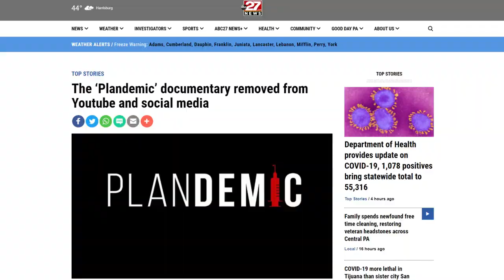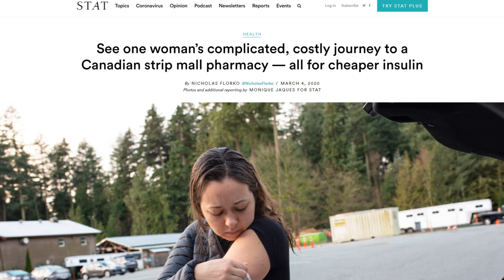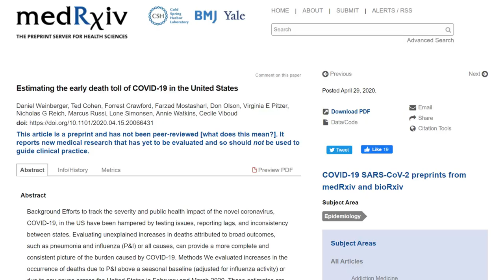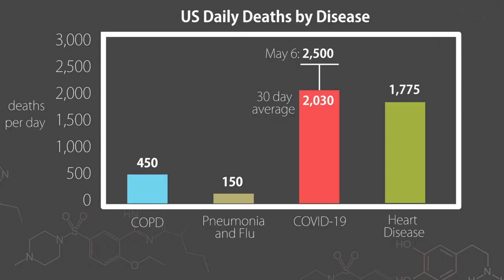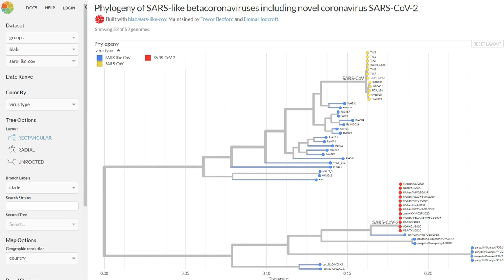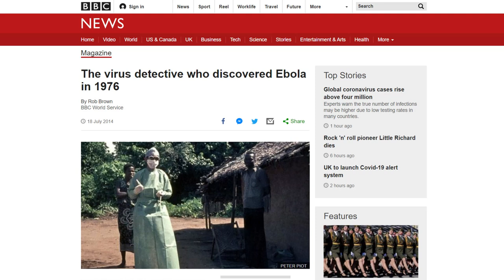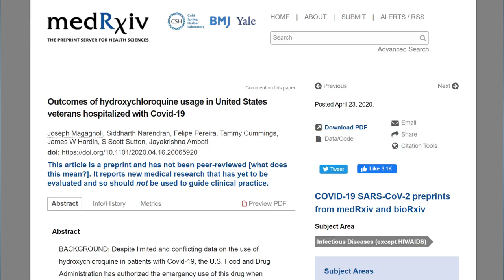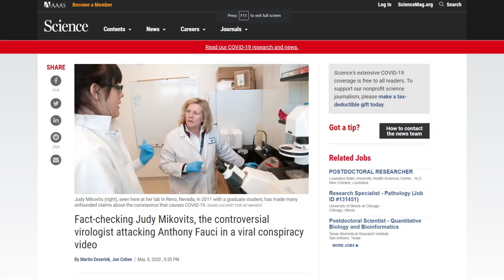Plandemic's Top 5 Claims Examined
Was this made in a lab? Are doctors exaggerating case rates for money? Are pharmaceutical companies sitting on a cure for autism? These claims and more examined with research and logic.

Case Stats Worldometer and John's Hopkins (Links with the disease name may result in demonetization)